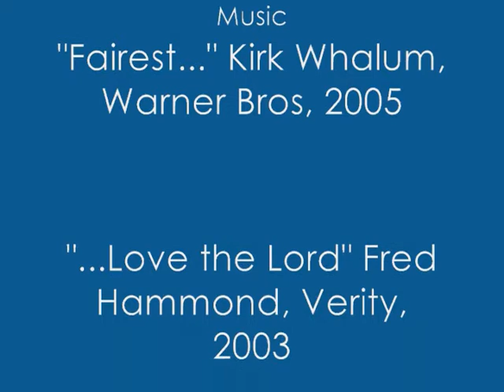"Sin Is Rebellion"